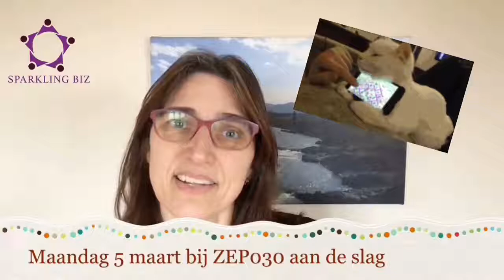Uitnodiging 5 maart voor Event Professionals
Kom je keer kijken als event professional bij ZEP030 Zelfstandige Event Professionals
Je kunt ons 15 februari bezoeken op EventSummit stand a106 bij Media en verenigingen.

EventSummit 2018
deeventvlogger Jacoline Peek-Hamoen - Sparkling Biz